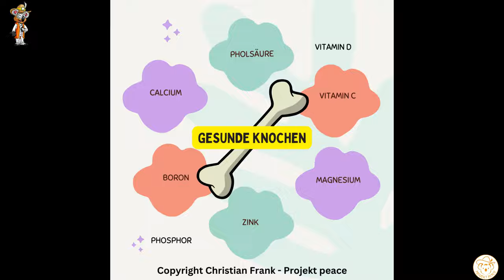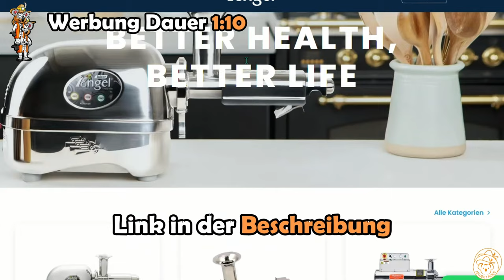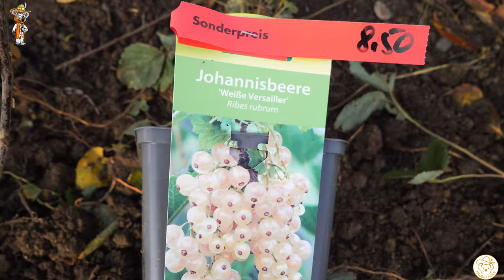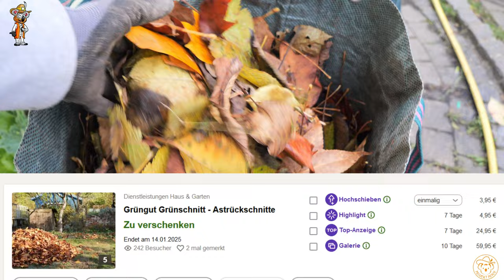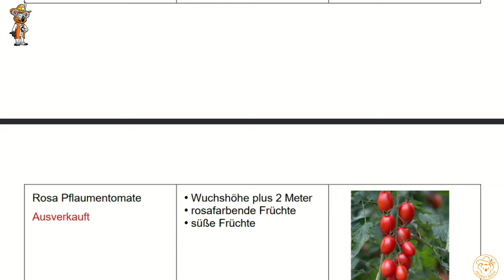Verrückter Tipp hemmt Kartoffel keimen? | Natürlicher Wühlmaus Abwehr | Igel stirbt aus?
Mit dem Code "PEACE" bekommt ihr noch folgende Flaschen kostenlos dazu

November im Garten und Ruhezeit? Noch nicht. Dieses Mal gab es eine schmerzhafte Pflanzaktion für mich. Eine schöne Ernte für den Winter. Leider hat der Igel ein Problem und ich möchte einen verrückten Tipp gegen die Keimung von Kartoffeln testen. Außerdem sorge ich für einen natürlichen Schutz gegen Wühlmäuse.

*Empfehlungen:*